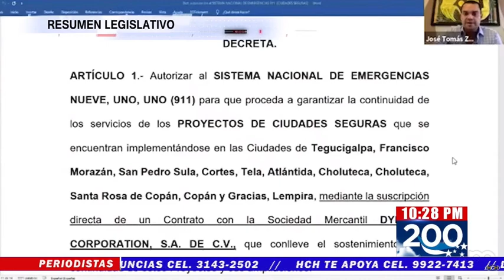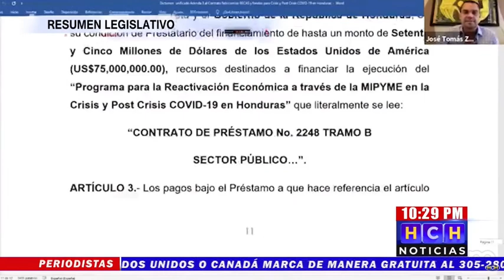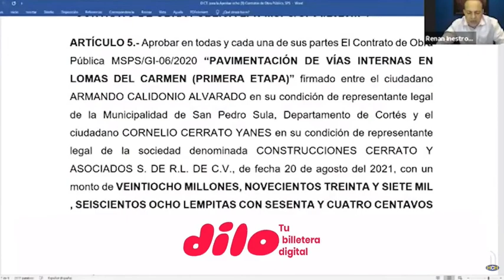Aprueban ampliación de presupuesto en el IHTT y otras noticias legislativas